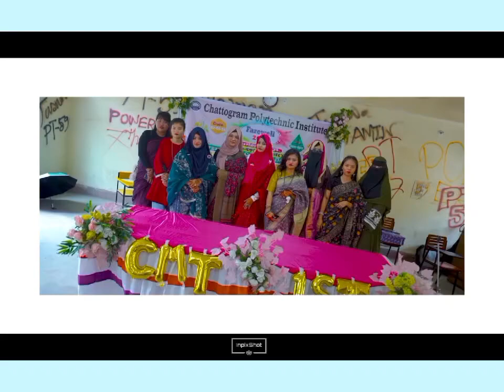Farewell Ceremony of Chittagong Polytechnic Institute ( Batch-59)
Farewell Ceremony // Chittagong Polytechnic Institute / CPI